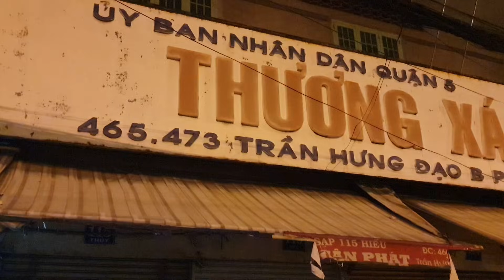80kg Cá basa kho thêm Canh bầu nấu tôm gửi người vô gia cư Sài Gòn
80kg Cá basa kho thêm Canh bầu nấu tôm gửi người vô gia cư Sài Gòn

Cảm ơn nhóm bạn từ Mỹ: Anh/Chị Bianca Hùng, anh Tuấn Tài, chị Jenny Chung

Cảm ơn cô Thuy Nguyen